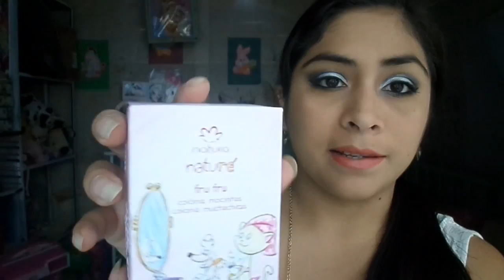Natura ciclo 16 / 2015